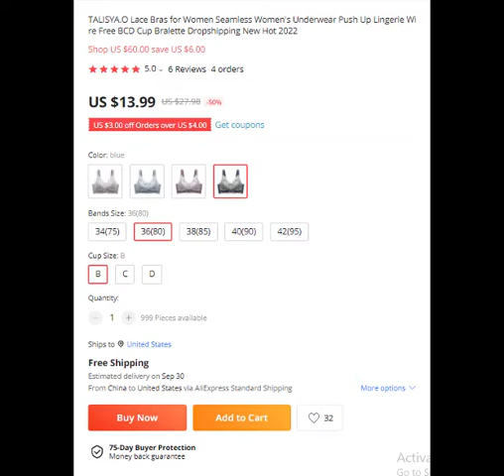Wire Free Lace Bras Seamless Women's Underwear Push Up Lingerie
TALISYAO UNITE Store

Plus Size Bra for Women Seamless Push Up bra

"Women's Clothing"

Women's Intimates"Bras"

TALISYA.O Lace Bras for Women Seamless Women's Underwear Push Up Lingerie Wire Free BCD Cup Bralette Dropshipping New Hot 2022